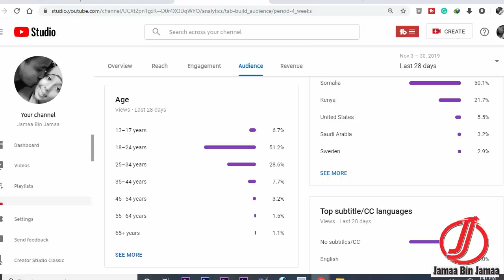YOUTUBE OO YOUTUB BARA BADAN XIRI DOONO SANADKA CUSUB IYO SHARCIYADA CUSUB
About: All about Tosno Studio is a Youtube Channel,where you will find Where You Find Videos
That thrills,Rough,Tough and Entertaining,Visit My Youtube Channel For More Info?